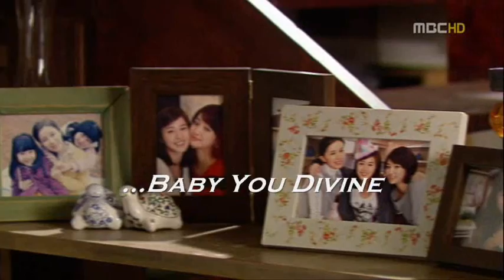My Princess MV (Really Really...)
Fanmade MV! I Love My Princess and I Love Dalmatian... 2 in 1 goodness! :)